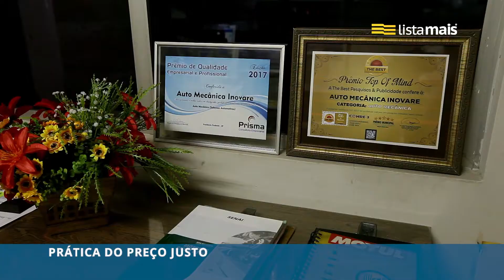A Inovare Auto Mecânica de Presidente Prudente está na Lista Mais.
A Inovare Auto Mecânica fica localizada na Av. da saudade , 1895 e oferece serviços mecânicos como: injeção eletrônica, reparos em motores, sistema de freios ABS e convencional, reparo em câmbio automatizado e manual, além de troca de óleo, substituição de embreagem e sistema de suspensão e direção. Conta com serviço de leva e traz do veículo, equipe altamente capacitada e especializados em veículos nacionais e importados.